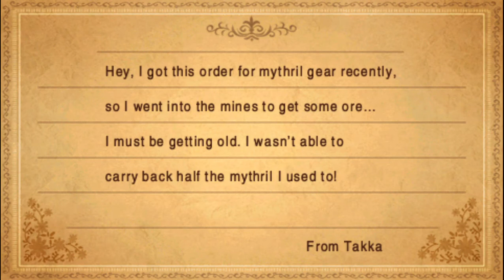Final Fantasy 3 - Rose-Play Classic S5: E16: Darkness Retreats... For Now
Almost 20 Years after It's initial in 1990 the sequel to the Final Fantasy series continues with It's 3rd installment, originally in Japan. It to got a remaster for the 3DS, PSP and Steam. Join Aurian MoonRose as he relieves and replays another lost gem not released in America till 2006, 2012 for the PSP of Final Fantasy 3, an orphan gathers 3 other orphans 3 as they discover the dark secrets outside their floating continent and the Crystals of Light. The forces of Darkness threaten everything they love, but is the light truly all it is made out to be?